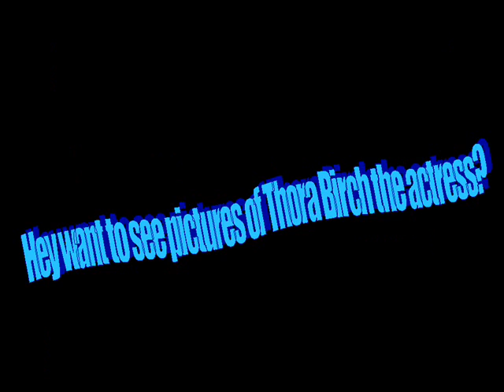The Allie and Rita show episode #3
These are pictures of thora birch the actress who looks just like my friend emma... please comment! THANKS!